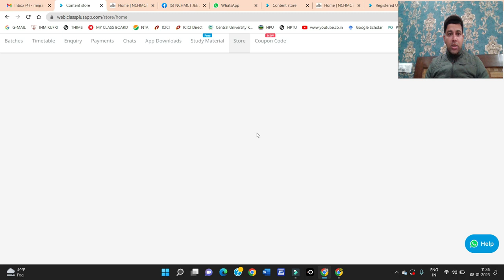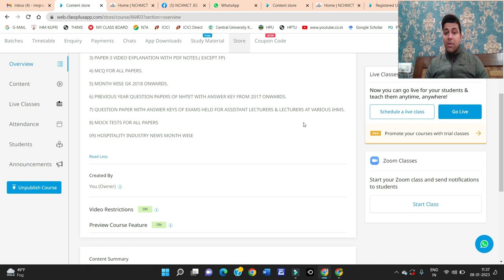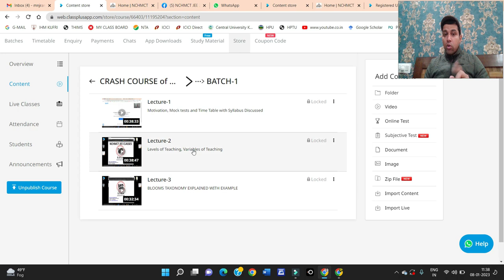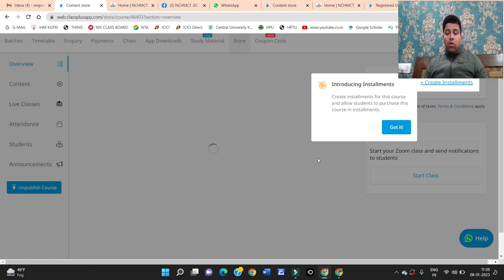NHTET 2023 SUPER Course ❤️ NHTET Previous years question papers SELF study material, RECORDED VIDEOS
Hello Everyone,

 NHTET 2023 SUPER COURSE, SELF STUDY COURSE